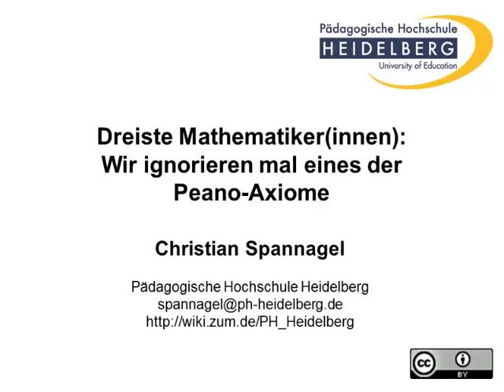Dreiste Mathematiker(innen) und die Peano-Axiome